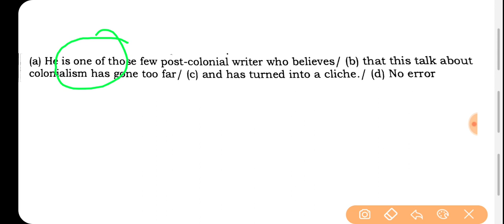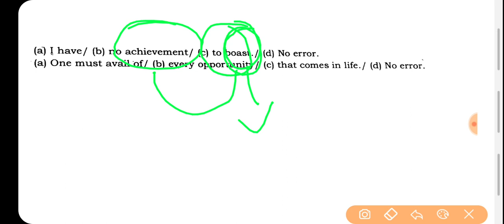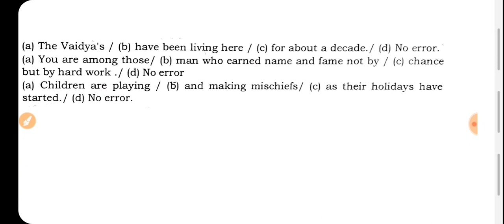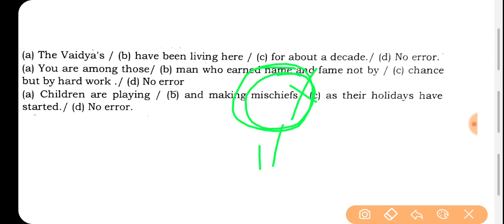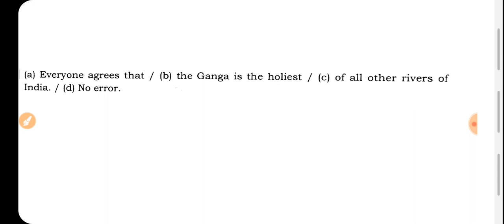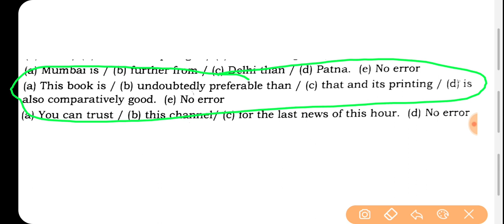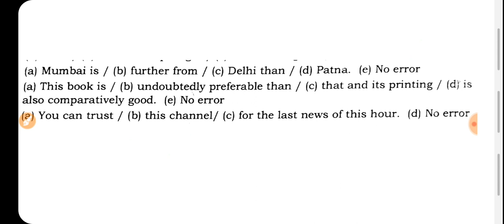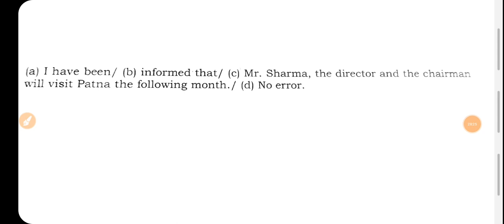Airforce XY Group Common Errors || My study doat, sachin sir || Video part-41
🔥 for any doubt ask me on

English by Sachin Sir,  my study dost, English classes, English for airforce X group, English for airforce y group, English for xy group, my study dost, English Sachin sir,